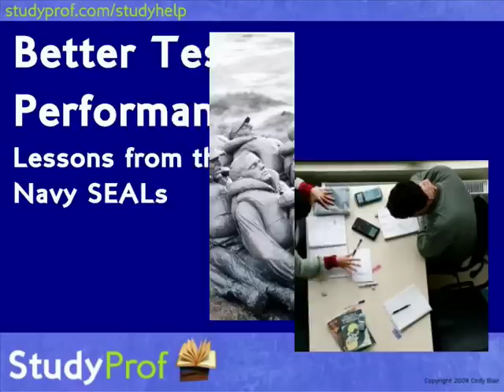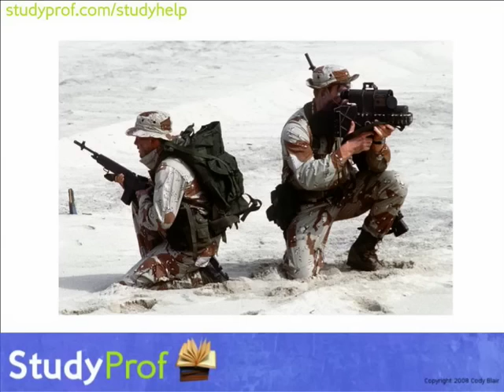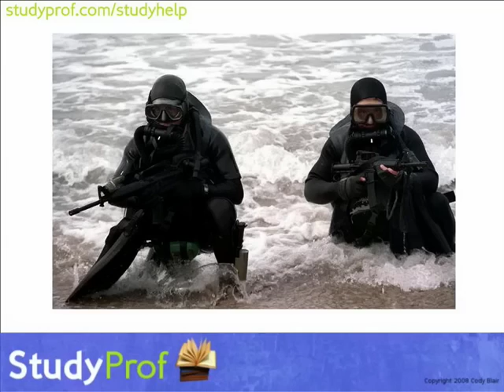Study Prof - Test Stress Reduction The Navy SEALs Way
Test anxiety can undermine the efforts of even the most diligent students. A recent History Channel program showed how the U.S. Navy's SEAL trainees are taught to reduce stress. Here's how you can apply the same techniques to exam stress.